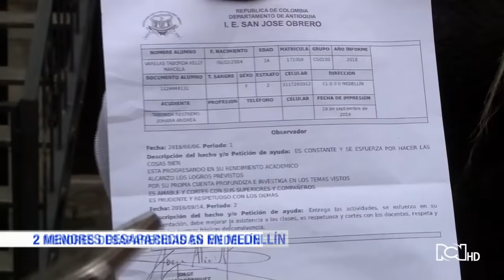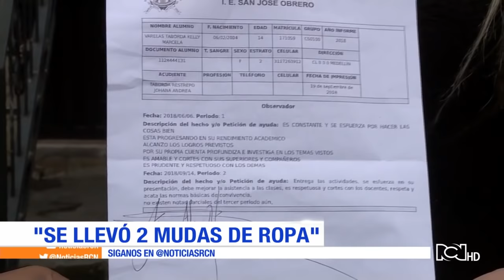Dos jóvenes desaparecieron desde el 20 de octubre en Medellín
Entrenar fútbol es la pasión de Kelly. La cita en las canchas era imperdible, pero ahora el equipo está incompleto ➟